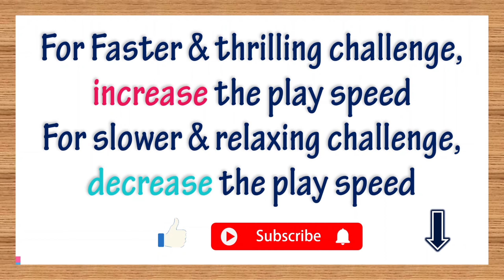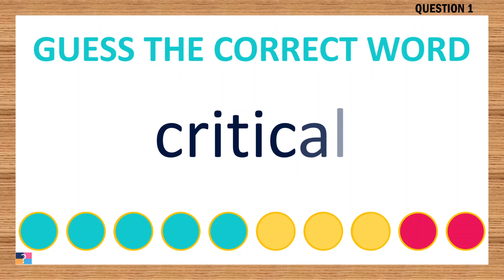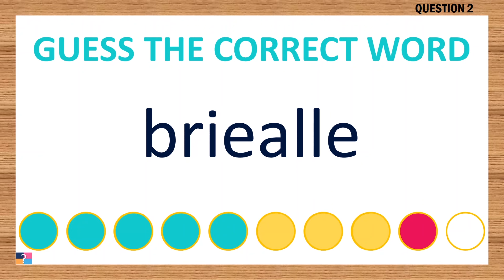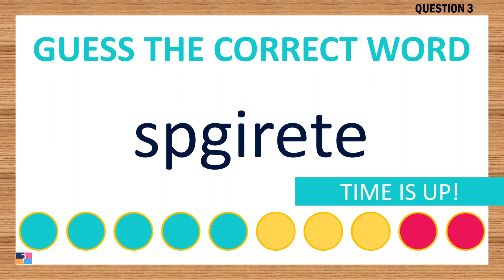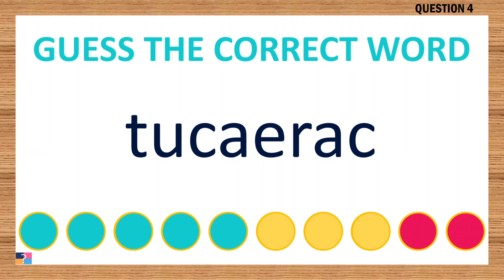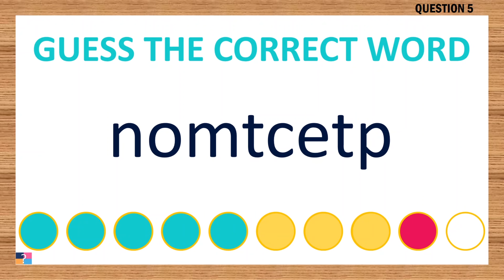[Scrambled Word Game] Can You Unscramble These Words? 8 Letters